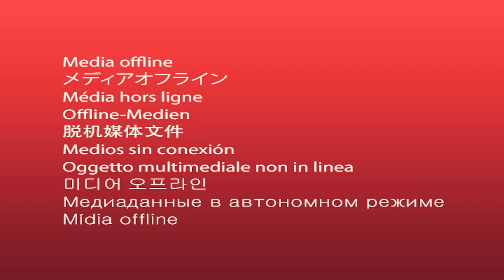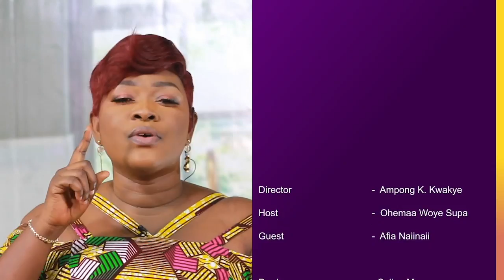🔥Someone can take your Destiny😱 If..Warrior Prophet makes sh0ck!ng revelations on Supa's Kitchen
Ohemaa Supa host's Ghanaian Prophet, Warrior Prophet on Supa's Kitchen